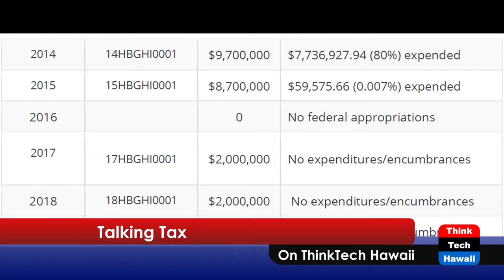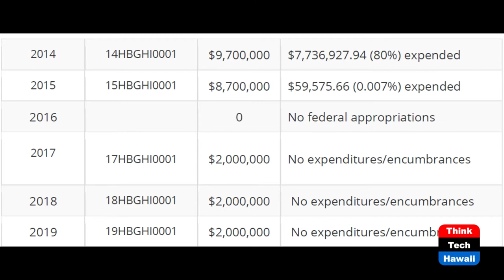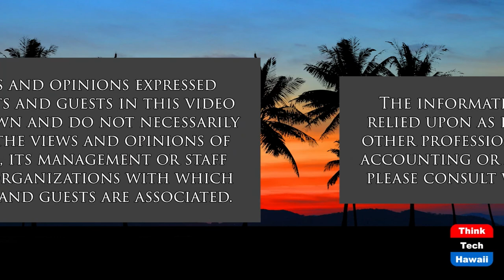Historic Funding to DHHL (Talking Tax)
But Can They Spend it.  The host for this show is Jay Fidell.  The guest is Tom Yamachika.

The Department of Hawaiian Home Lands (DHHL) administers about 200,000 acres of public lands to be leased to native Hawaiians, upon which they may live, farm, ranch, and engage in commercial or other activities.  The list of Native Hawaiians awaiting homestead land leases has been growing steadily from nearly 26,000 in 2010 to more than 28,700 today.  It’s no exaggeration to say that scores of Hawaiians have died on the wait list.  This year's Legislature proposes to provide $600 million, more than any other year in history, to DHHL.  But can they spend the money?  Experience with the Native Hawaiian Housing Block Grant program gives us cause for concern.